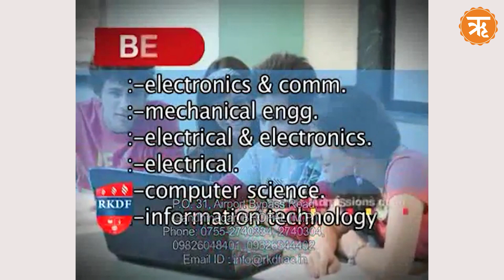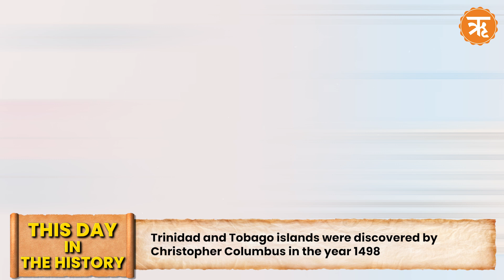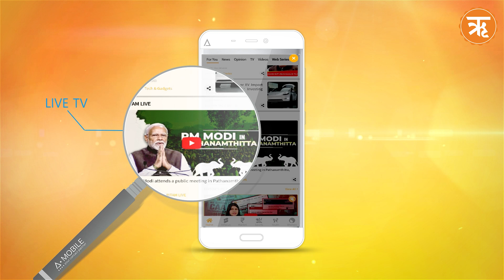31 History English |Assassination of Punjab CM Beant Singh| Princess Diana's Car Accident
Punjab's Chief Minister, Beant Singh, was assassinated on August 31, 1995, in the first such incident in independent India. A senior leader of the Congress Party, Beant Singh had taken office in 1992 during a time when Punjab was grappling with intense separatism and terrorism. On the day of the assassination, while seated in a car outside the Secretariat, a separatist extremist approached and detonated a bomb, killing Beant Singh and 16 others. Following the attack, police and security agencies conducted an extensive investigation, leading to the arrest of several suspects. On July 31, 2007, the court delivered its verdict: masterminds Jagtar Singh Hawara and Balwant Singh Rajoana were sentenced to death, while three others—Gurmeet, Lakhwinder, and Shamsher—received life imprisonment. Another convict, Naseeb Singh, was sentenced to 10 years in prison.